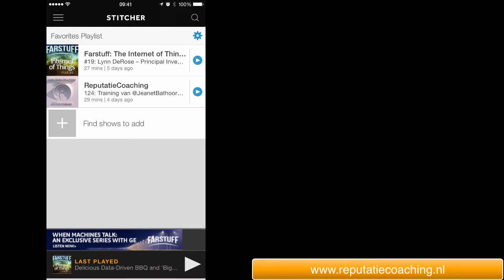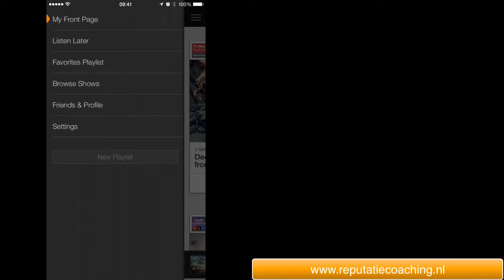Abonneren op de ReputatieCoaching Podcast in Stitcher (HOW-TO)